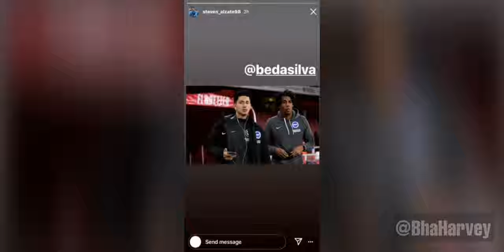Romaric Yapi Compilation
Follow the twitter @bhaharvey